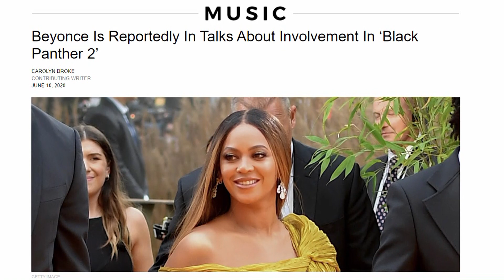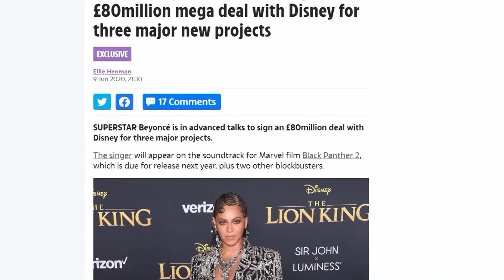BEYONCE IN BLACK PANTHER 2 As Storm Rumor (DEBUNKED)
The internet caught fire with this wild rumor of the famous singer Beyonce having a sole in the upcoming Marvel Phase 4 movie, Black Panther 2. In this bonus episode of The Recap, I'll clear up the rumor and the news for you.